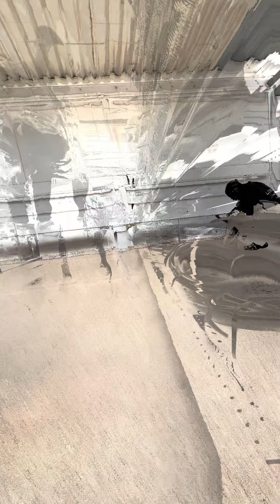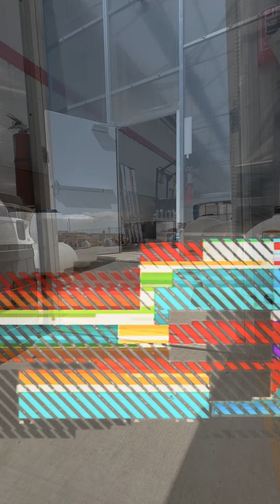Best Trainers in West Texas, Tucker , 1 Year old, Pit Bull Mix, Lubbock, TX